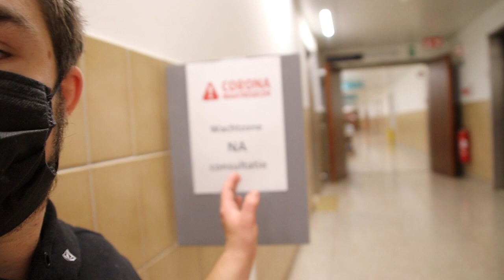Controle in uz gent